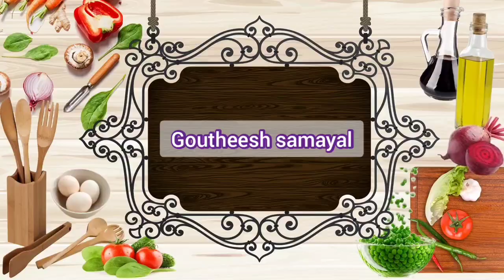இறால் சுக்கா வறுவல் செய்வது எப்படி | Prawn Sukka Varuval | Eral Sukka Varuval | Goutheesh Samayal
In this video how to make eral Sukka Varuval. pls watch video and share your Friends...